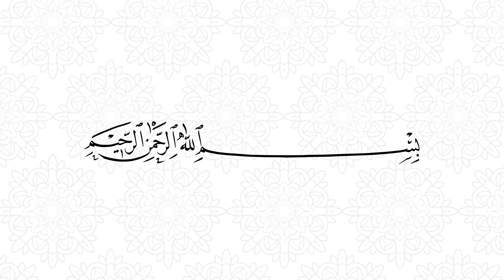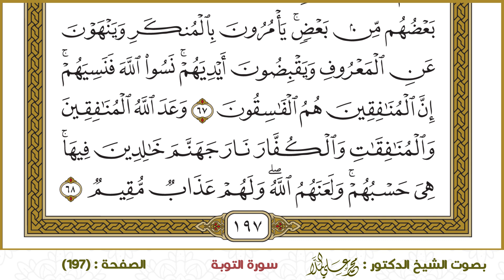سورة التوبة (197)- الشيخ د. محمد علي الملا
ختمة القرآن الكريم - سورة التوبة -
بصوت الشيخ الدكتور : محمد علي الملا
رابط سورة التوبة كاملة :